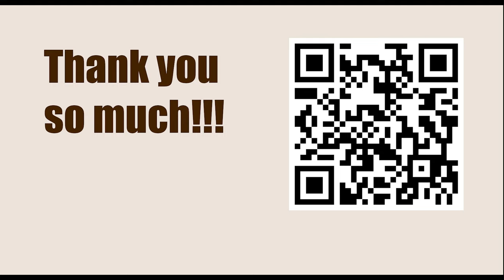INSTRUCTIVE POSITIONS || Miles vs Dzindzichashvili, Tilburg 1978